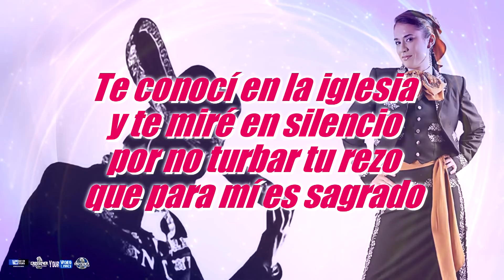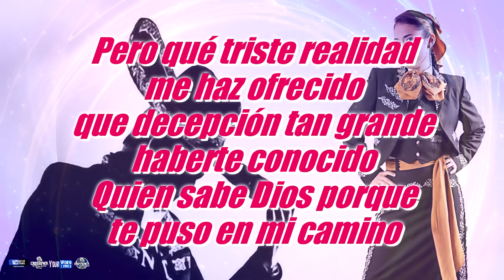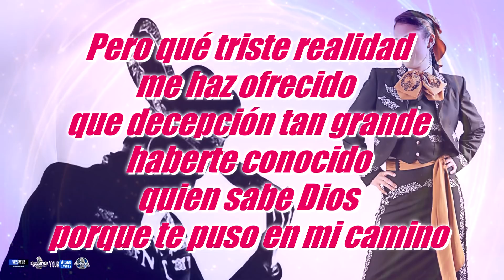Me equivoqué contigo Adriana Bottina LHDM Letra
ME EQUIVOQUÉ CONTIGO
Canta: Adriana Bottina

Me equivoqué contigo
me equivoqué a lo macho
como muy pocas gentes
se habrán equivocado

Te conocí en la iglesia
y te miré en silencio
por no turbar tu rezo
que para mí es sagrado

Por tu carita buena
por tu mirada clara
por tantas otras cosas
hubiera yo jurado

Pero qué triste realidad
me haz ofrecido
que decepción tan grande
haberte conocido
Quien sabe Dios porque
te puso en mi camino

Me equivoqué contigo
como si no supiera
que las más grandes penas
las debo a mis amores

Me equivoqué contigo
después de tantos años
de tantas amarguras y tantas decepciones

Pero te hallé en la iglesia
y tu carita buena
me hizo formar de nuevo
un mundo de ilusiones

Pero qué triste realidad me haz ofrecido
que decepción tan grande haberte conocido
quien sabe Dios porque te puso en mi camino

Me equivoqué contigo